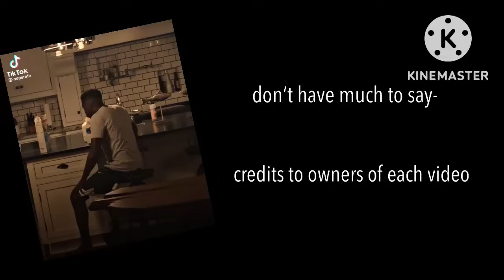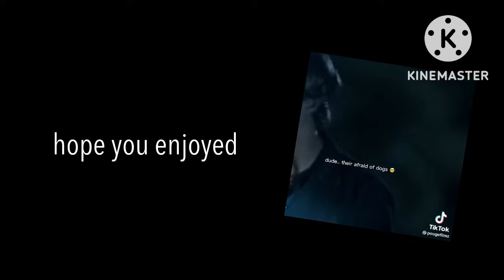OBX (outer banks) react || mainly jj